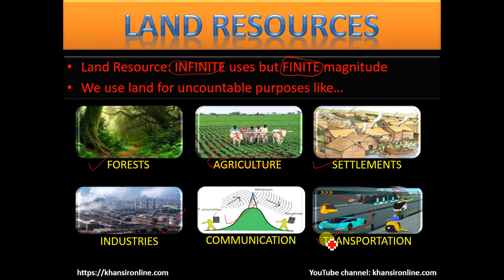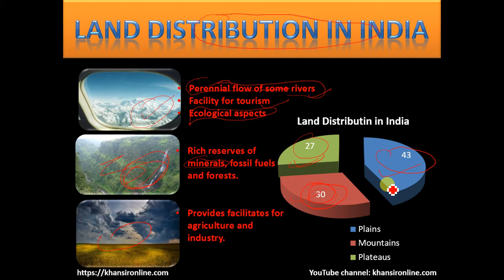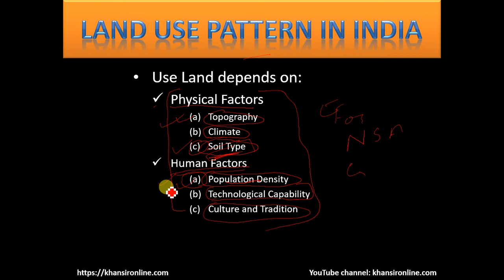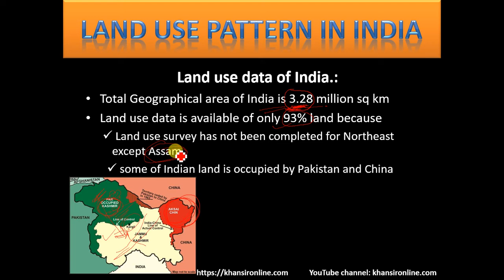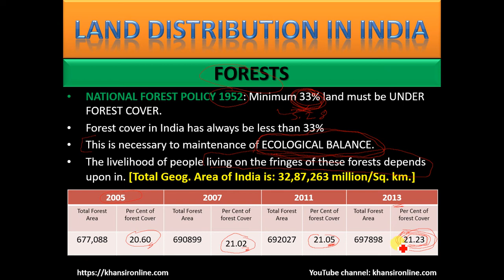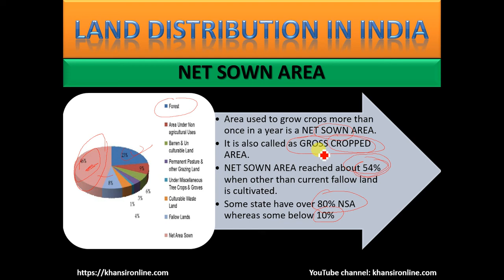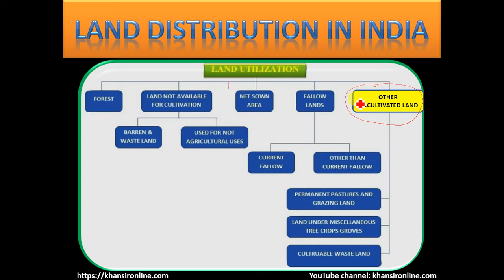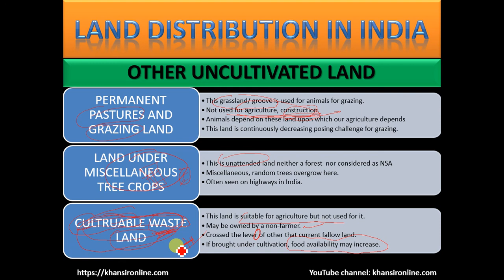2/6 Resource and Development: Land Use Pattern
This video explains the land resource in India with reference the chapter 2 of Geography of class 10, CBSE board from NCERT textbook. You will know few uses of land, major land forms of India and their uses, land use pattern and factors that determine the land use pattern, land use data of India and reasons for not having land use data of certain areas that belong to India, forest resource, net sown area, fallow land etc.